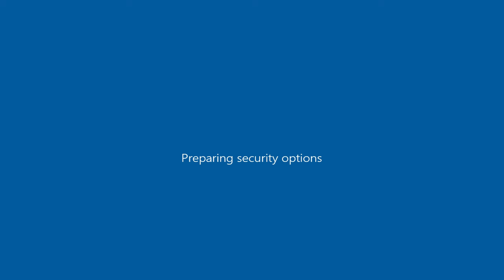Drive By w Toyota Hilux Civil Carabineros De Chile ( GTA San Andreas pickup truck mod )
GTA San Andreas\data ; handling.cfg ( open with notepad ) ; "OCEANIC 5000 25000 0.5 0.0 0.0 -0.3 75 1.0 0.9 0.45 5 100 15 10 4 P 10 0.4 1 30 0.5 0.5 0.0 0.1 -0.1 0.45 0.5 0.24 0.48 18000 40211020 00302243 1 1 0" ; *OR* if you prefer the mod's stock wheels : "OCEANIC 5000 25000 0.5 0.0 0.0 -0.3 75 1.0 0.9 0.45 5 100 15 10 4 P 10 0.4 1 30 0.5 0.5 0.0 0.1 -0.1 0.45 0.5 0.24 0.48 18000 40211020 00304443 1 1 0"